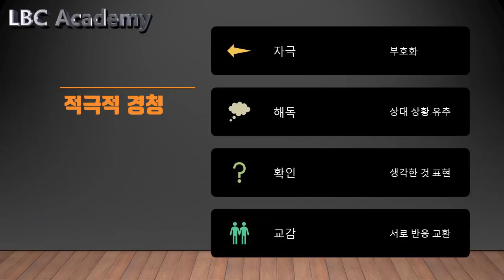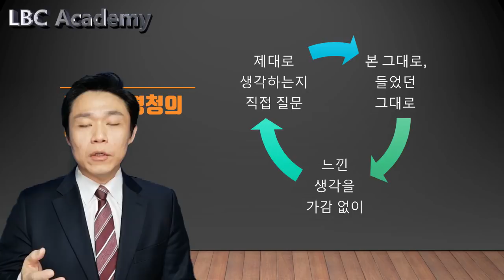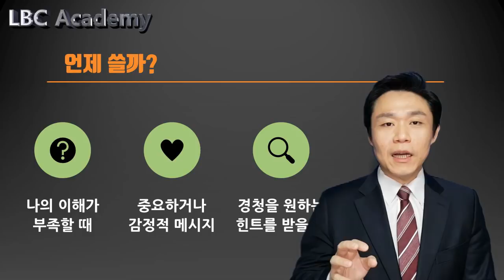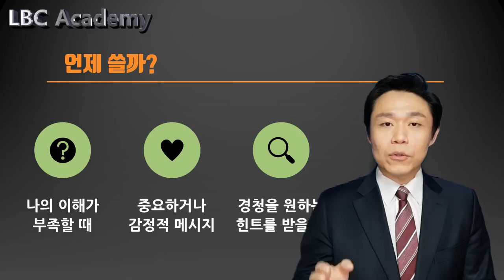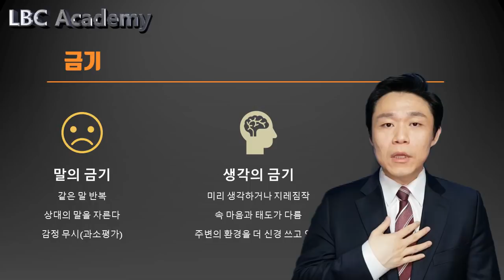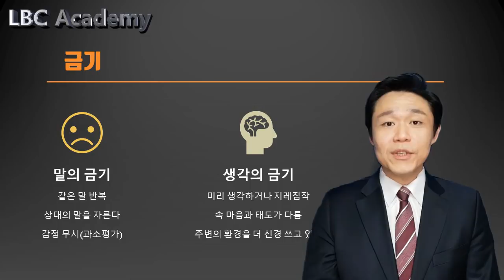경청도 요령이 있다. 상대의 입을 여는 기술- 적극적 경청 [대화의클래스10강] | LBC방송국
★ 대표적인 방송으로는 말하는 즐거움, 화술강좌, 청취자들의 사연을 통해 심리/화술을 상담해주는 상담방송, 사건을 분석하여 심리를 배우는 엑스파일, 최면으로 수면유도(ASMR이 아닌)나 의지력과 자신감을 키워주는 원격최면 등이 있습니다.

* 마음을 훔치는 대화법의 저자, 공학박사 임철웅 교수가 직접 강의합니다.

1) 일요워크숍 : 매주 새로운 주제로 자유롭게 참여하는 화술/심리 워크숍

시간 : 일요일 1시~5시  (4시간)
수업방식 : 자유로운 분위기, 다양한 사람들, 다양한 실습
참여방법 : 매주 편안하게 참석 (2시간 1만원, 4시간 2만원)

2) 평일 강좌 : 12주 씩 진행되는 화술, 심리, 최면, 자기계발 강좌들
12주간 체계적으로 말하기/심리 등 강좌를 듣고 각자 목표를 이룰 수 있습니다
불안극복, 관계개선, 상황주도 등 맞춤형 강좌를 들을 수 있습니다

시간 : 평일 7시 30분~10시 (강좌별 요일은 공지를 확인해주세요)
수업방식 : 30분 강의+1시간 실습+1시간 피드백
참여방법 : 개강 전에 신청하여 소수인원으로 진행 (12주 33만원)

3) 개인 상담 : 개인별로 진행되는 심리/화술/인생 상담

시간 : 협의 후 진행((단, 유튜브 공개상담은 무료, 개인상담 5만원/시간당)
상담방식 : 상담신청자의 문제에 맞는 상담방식
참여방법 : 카카오톡으로 신청하여 상담시간 조정

1) 화술 : 일상 커뮤니케이션, 인간관계,
2) 심리 : 타인의 심리 파악, 자기 마음 다스리기
3) 상담 :  가족, 일상 및 연애고민 부터 면접이나 직장에서 고민
4) 최면 : 수면유도, 쾌감 등
5) 기타 특강 : 인생경영과 통계, 논문 작성하기, 직무교육과정 등 전문적인 과정

- 마음 설계의 힘 : 자신을 돌아보고 스스로 우울함 등 부정적인 감정을 이겨내도록 해주는 책
- 스몰토크 : 공학적인 기법을 대화에 적용한 스몰토크 배우기
- 마음을 훔치는 대화법 : 대화법의 모든 것